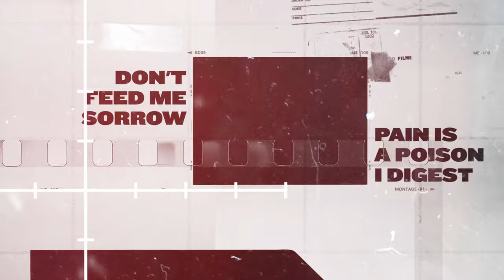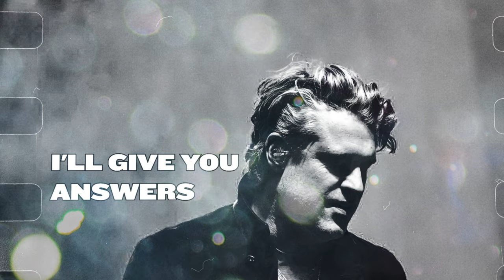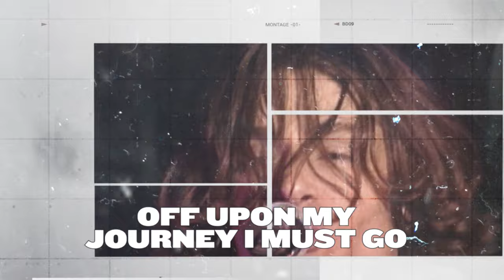Where The River Flows (Official Lyric Video)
The special edition celebrates 25 years of Collective Soul and includes 6 new bonus tracks, as well as the hits “Where The River Flows”, “The World I Know” and “December”.

Video Director: Mladen Nikolov
Video Editor: Marjan Manevski
Video Producer: Zoran Aleksikj